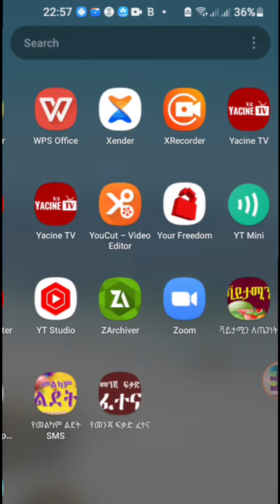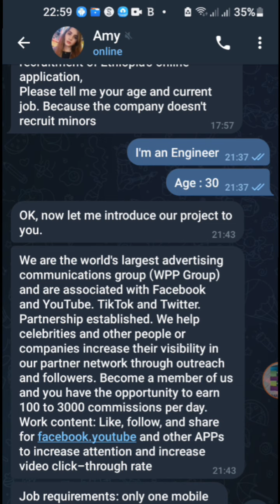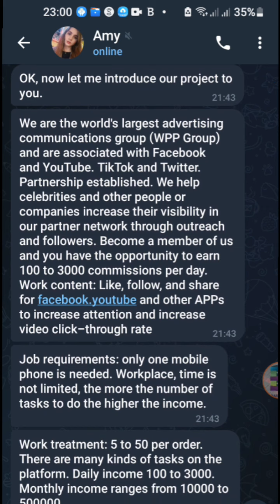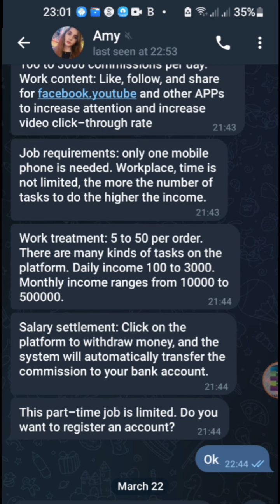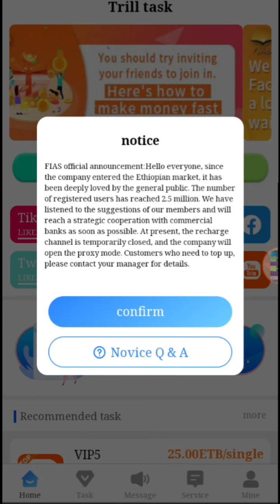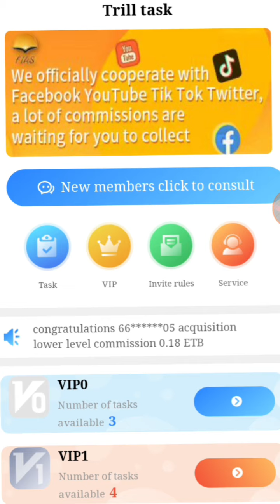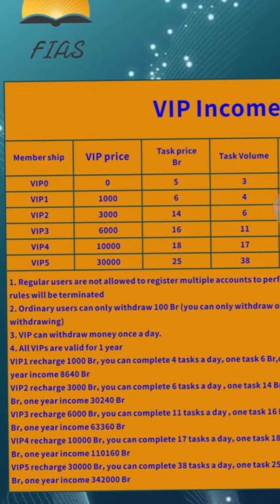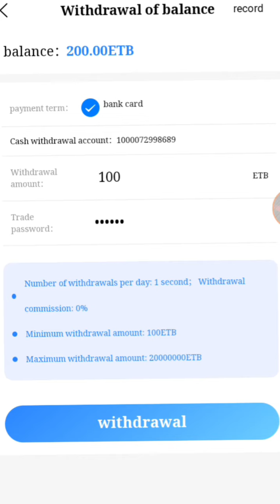የFIAS ውስጠ ሚስጥር ምንድነው? ተጠንቀቁ? ገንዘባችንን በባንክ መቀበልስ እንችላለን? Detail about FIAS.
FIAS በኢትዮጵያ ውስጥ ብቻ የሚሰራ platform ነው ይባላል። የኩባንያው አሰራር ከፌስቡክ እና ከዩቲዩብ ጋር የተገናኘ ነው ይሉናል እውነታውስ. . . .?። ስለ FIAS እውነተኛ መረጃን ከዚህ ቪዲዮ ያግኙ።

ስለ ምትሰጡን ምክርና ሀሳብ እያመሰገንኩኝ ማንኛውንም ጥያቄ እና አስተያየቶች ኮሜንት ላይ ያስቀምጡልኝ። አንብቤ እመልሳለው

This is my channel about mobile apps, computer software, and youtube features that you can use to grow your information and knowledge.

Are you looking for the best android applications and soft wares? If so, then you are at the right place. My channel publishes videos that focus on Best mobile applications, life simlifying softwares, and necessary youtube features which will help you to do various tasks like gaming, cleaning, managing your day-to-day task and many more.